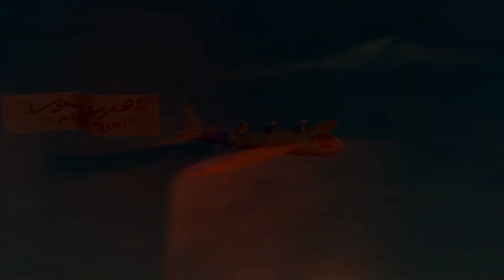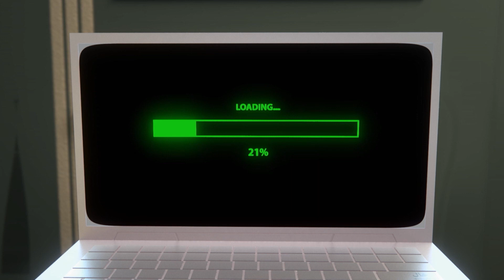मंसूर P2 🪐 के साथ फन मोमेंट्स | 1 घंटा 🕐 | मंसूर के एडवेंचर्स ✨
आज का साहसिक कार्य:
1. क्लास फोटो
    2. रेगिस्तान का खजाना
    3. भाग्य अज्ञात
    4. ड्रोन हमले
    5. गुप्त एजेंट
    6. स्विच